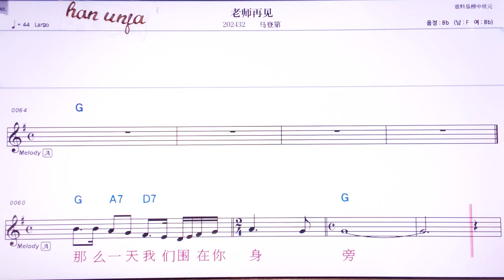💖 라오쓰자이찌앤/마떵띠 👍Karaoke With Sheet Music/MR,노래방, 악보, 코드,